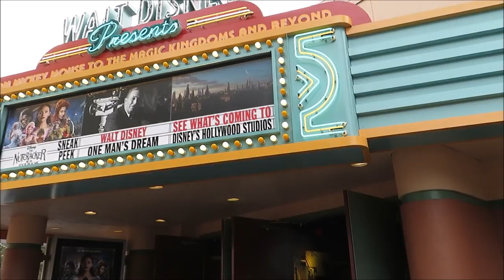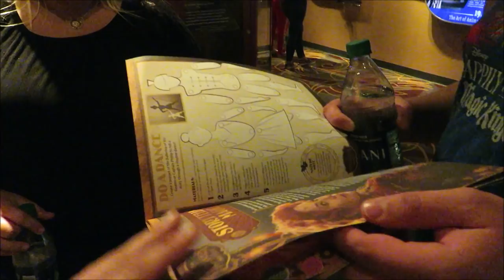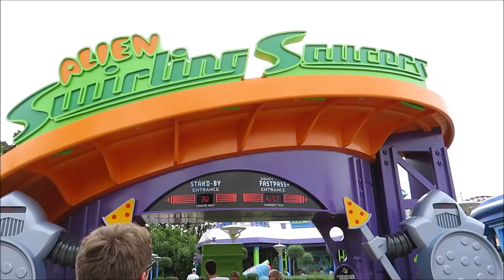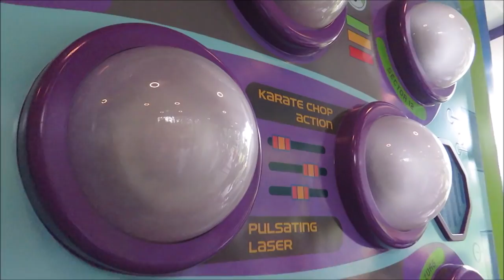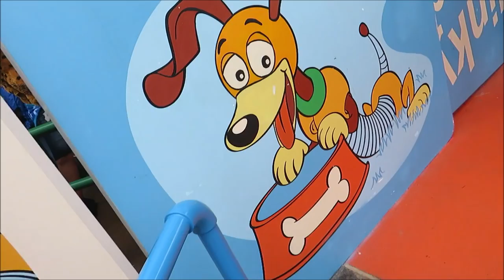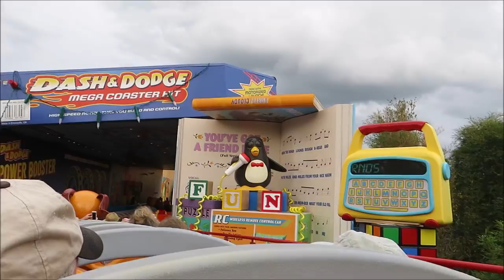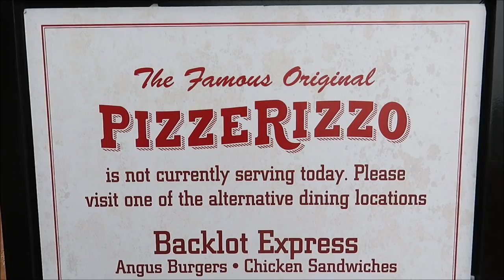Nifty New Things at Hollywood Studios 10/24/18🎄🎃🎄🎄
Today we head to Hollywood Studios to check out some nifty new things!

PagingMrMorrow